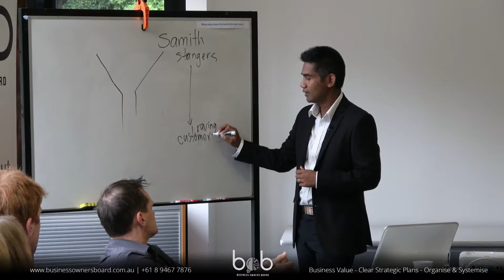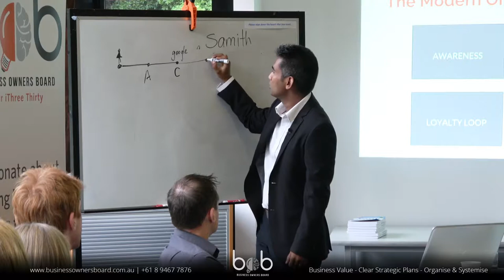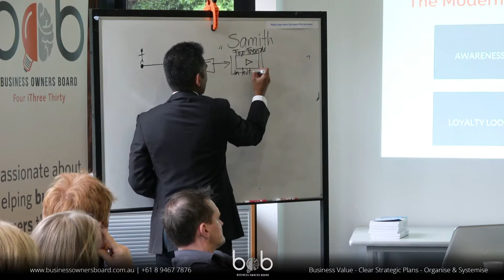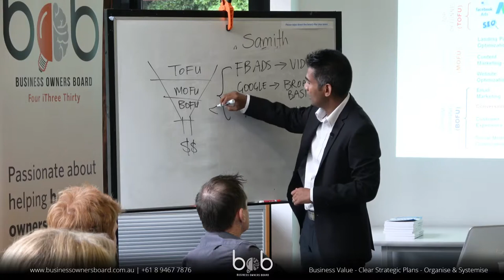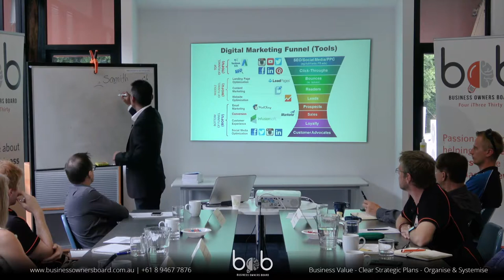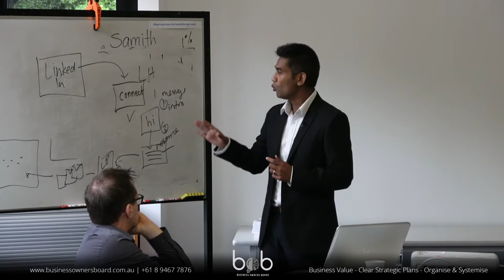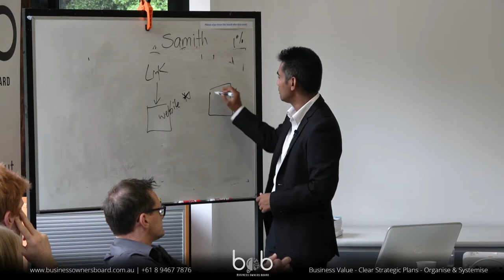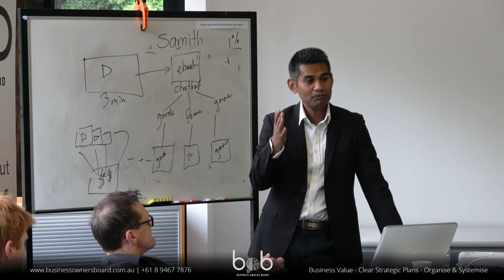SamithPich at bob - Digital Marketing And Sales Funnel Conversion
Our guest expert contributor for this month was Digital Marketing and Sales Funnel Conversion Expert, Samith Pich. Samith is a passionate online business coach, trainer and speaker and director at Elevate Social - Perth’s Digital Upstart, Lead Gen and Chatbot agency.

BUSINESS OWNERS BOARD - GET IDEAS, ACCOUNTABILITY, CONFIDENTIALITY AND SUPPORT FROM YOUR OWN bob ADVISORY BOARD & MENTOR!